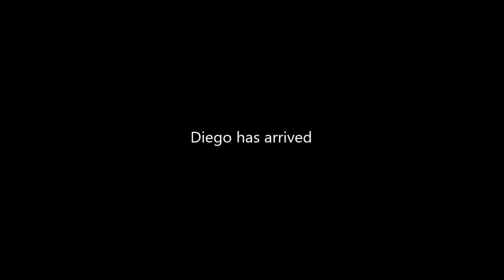Elijah look out